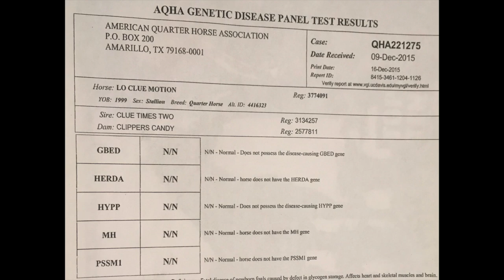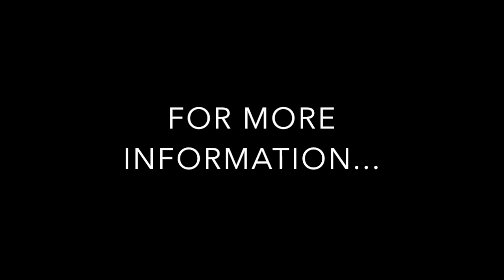For Sale: Priceles N Motion "Silky"